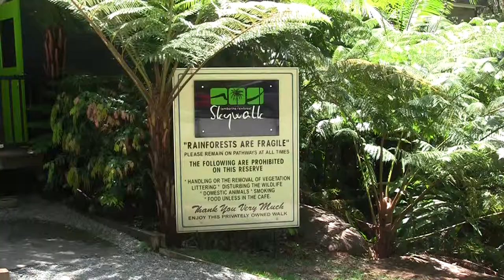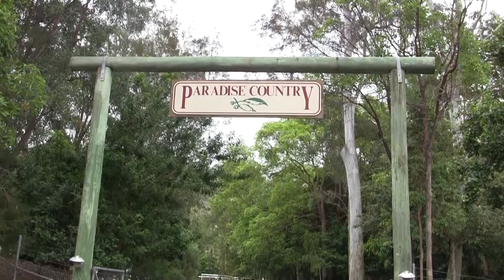Honeymoon Highlights - Gold Coast 2015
This is my first attempt video editing. I really enjoyed putting together this snapshot of our Honeymoon on the Gold Coast, Australia.